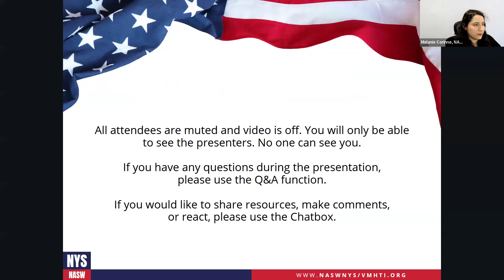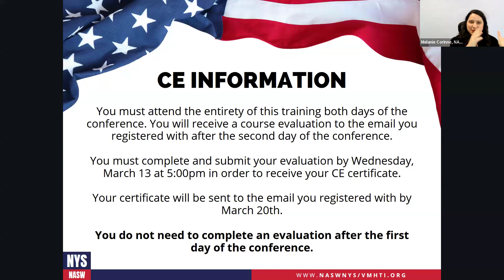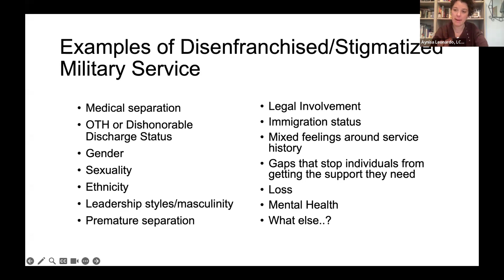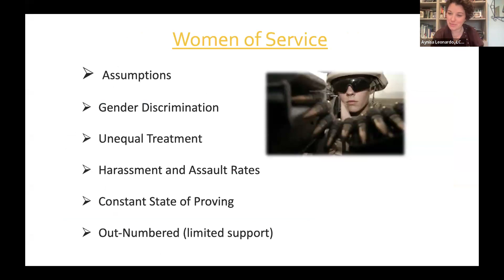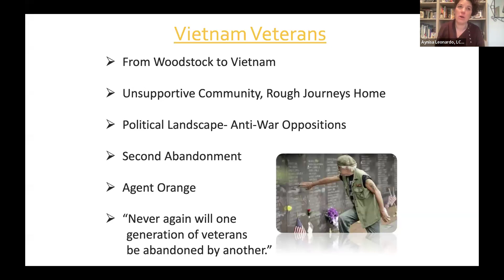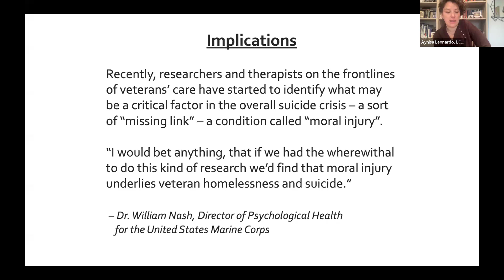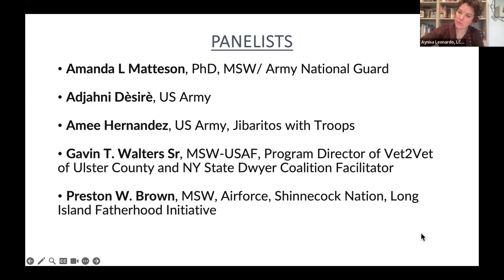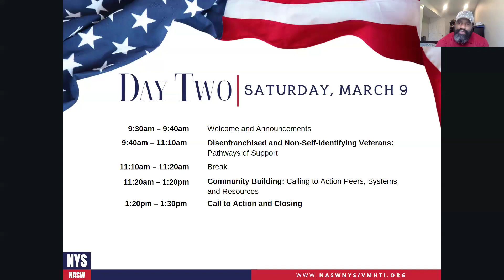Disenfranchised and Non-Self-Identifying Veterans: Pathways of Support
Veterans Mental Health Training Initiative (VMHTI) 2024 Conference
Facilitator: Aynisa Leonardo, LCAT, ATR-BC, VP Clinical Outreach, Water Gap Wellness
Panelists: Amanda L Matteson, PhD, MSW/ Army National Guard, Adjahni Dèsirè, US Army, Gavin T. Walters Sr, MSW-USAF, Program Director of Vet2Vet of Ulster County and NY State Dwyer Coalition Facilitator, Preston W. Brown, MSW, Airforce, Shinnecock Nation, Long Island Fatherhood Initiative